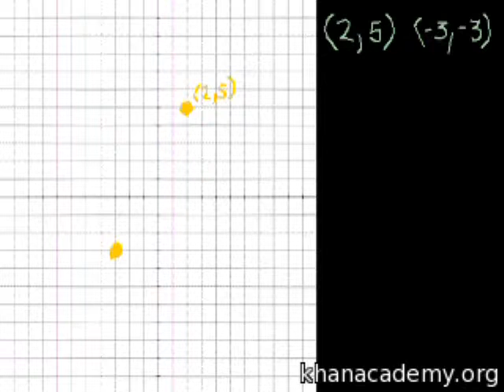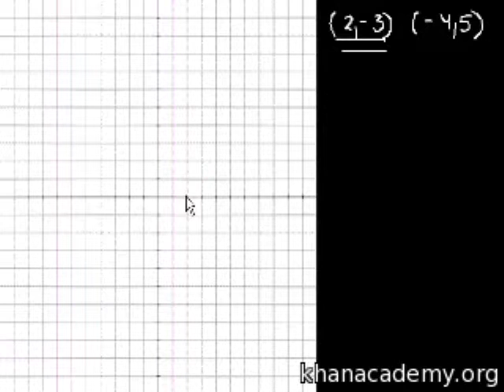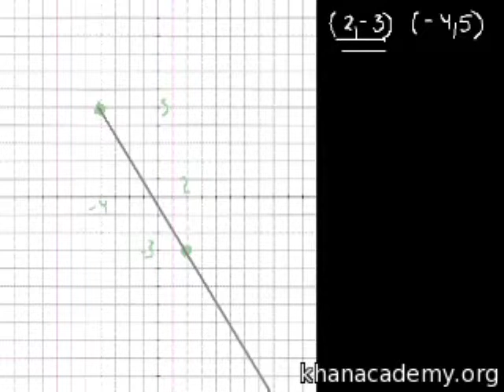Algebra: Slope 2